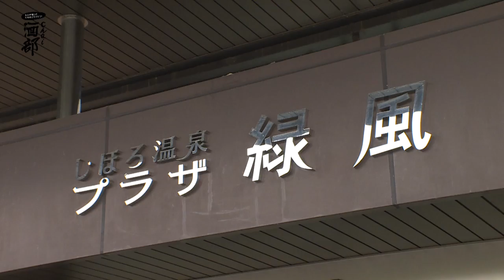Chai酒部「しほろ温泉プラザ緑風」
Chaiと十勝毎日新聞電子版がコラボしました!　人気コーナーの巻頭特集、スイーツ部、酒部をピックアップ。誌面では伝えられない細かい情報を誌面発行日に合わせ動画でお届けします。